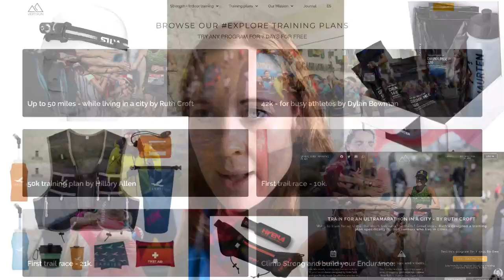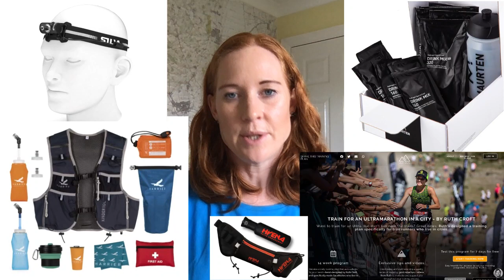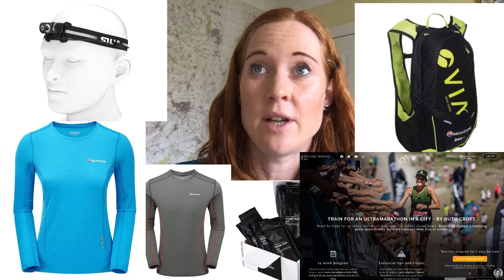COMPETITION £400+ worth of trail & ultra running gear every month! (JUNE prize draw)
Who has won the June 2020 competition? And what is up for grabs in the July prize?

To enter the Wild Ginger Running monthly competition, scroll down.

This month’s Wild Ginger Running competition gave the lucky winner a chance to win £400 worth of trail running goodies:

Silva Cross Trail 5 Ultra £155
Harrier Trail Running Bundle £100
Maurten nutrition bundle worth £60
Hyena Hydration Belt worth £30
Training plans from Kirsten £20
80 Noir Ultra chocolate worth £25
Lowri Morgan’s book Beyond Limits worth £12

2nd prize Paul Tonkinson Book - 26.2 miles to Happiness
3rd prize Paul Tonkinson Book 26.2 miles to Happiness

Next month's competition:
Montane Jaws 10L £100
Montane Razor/Claw L/S baselayer £40
Montane Razor/Claw shorts £45

2nd prize A month of training from Vert Run worth £20
3rd prize TBC

Wild Ginger Running Patreons also get exclusive freebies, discounts, films and training plans, their own special Facebook group and Strava Club, plus automatic entry into my monthly competition to win £400’s worth of trail and ultra running gear. There are only about 150 Patreons so the odds on a win are way better than the lottery. What is not to like? Do it do it.

Book a place on my beginner - intermediate trail running training camps